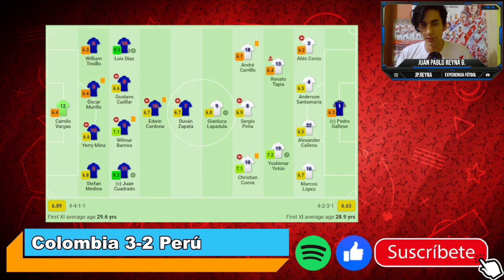COLOMBIA, TERCERO DE AMÉRICA | ¿PERÚ MERECIÓ MÁS? || Copa América 2020